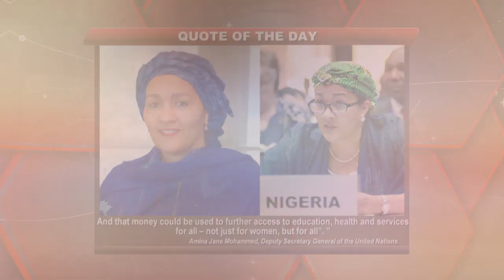The Ladies Club BRENDA MOPELI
On this episode of The Ladies Club Lebo Motsoeli and Vaylen Kirtley  are joined by the marketing specialist BRENDA MOPELI, a highly experienced marketing guru who has been involved in brand management and sponsorship marketing for over 16 years, working across the private and public sectors.

 She joined Sasol Group Corporate Affairs as a Brand Marketing Specialist back in 2015, and is responsible for various sporting properties such as Banyana Banyana, Sasol League, and Wheelchair Basketball Senior National Teams. She is privilege to witness Banyana Banyana qualify for their second Olympics and their first FIFA Women’s World Cup to be held in June 2019.